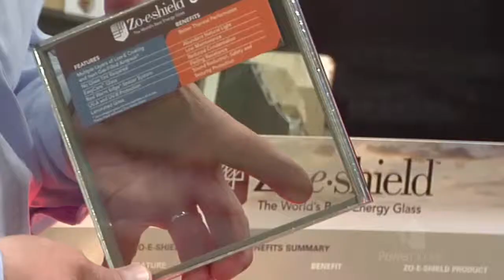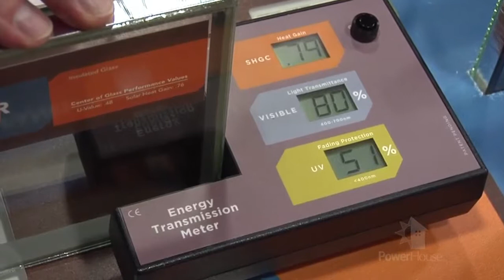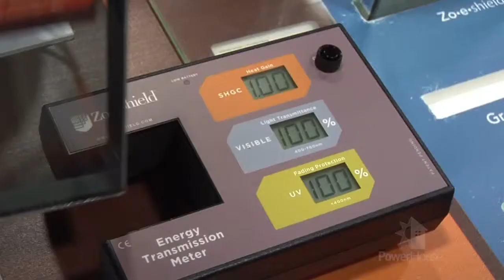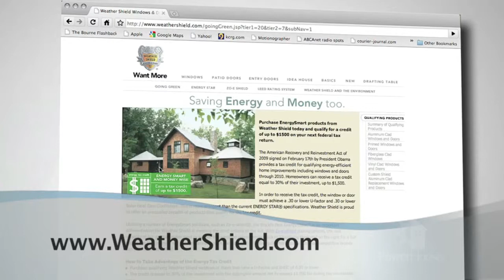Windows that save energy - 01/01/11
Learn about new technology in windows that can keep you comfortable and save energy at your home.